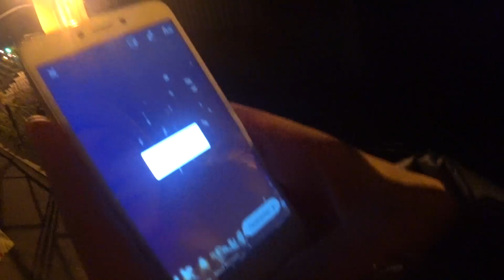LIFE VLOG: ВЕСЕЛО ВСТРЕЧАЕМ НОВЫЙ 2018 ГОД🎄.